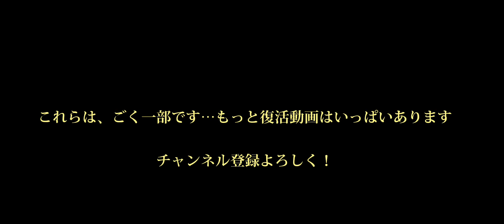瀬戸弘司切り抜き、復活集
【瀬戸のマインクラフト】#12 編集復活！やっぱり元に戻します！全実績解除を目指して再スタート！ / 瀬戸弘司のゲーム実況 / Koji Seto Games

【瀬戸のマインクラフト】#40 瀬戸弘司、復活！ / 瀬戸弘司のゲーム実況 / Koji Seto Games

【復活】あれから約半年・・・瀬戸弘司が永い眠りから目を覚ます！ / 瀬戸弘司 / Koji Seto